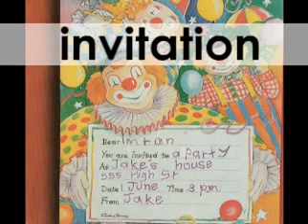English Basic - I | English For Children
English Basic - K | English For Children
Here you can find activities to practise your speaking skills. You can watch and listen to videos that show how English is used in different types of conversations. As you listen and speak aloud, you’ll also improve your pronunciation.